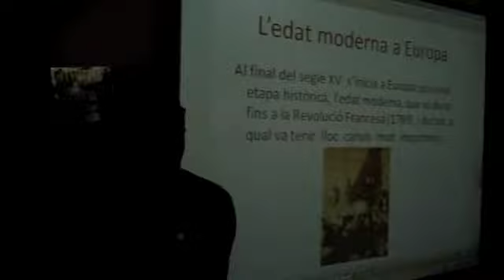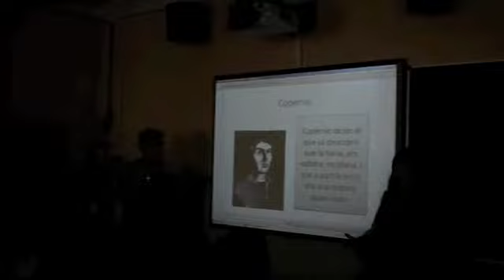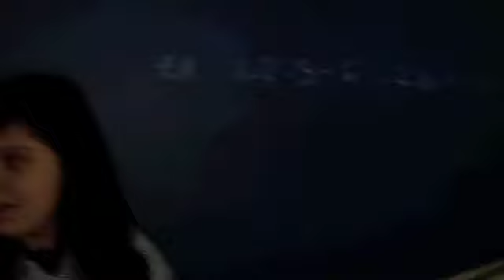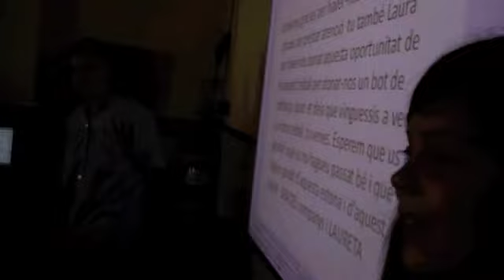L'Edat Moderna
Història al Sant Pere Claver